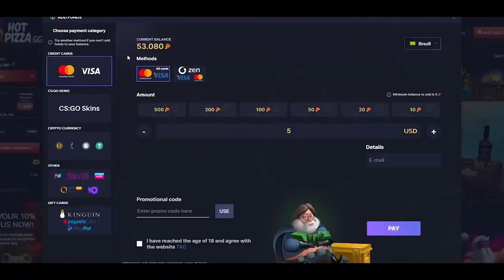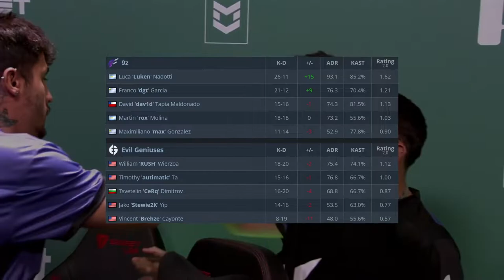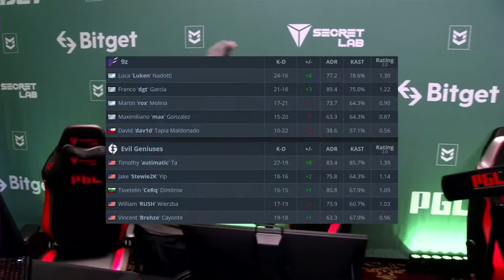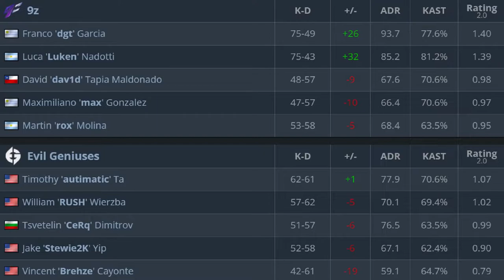CS:GO | EG vs 9z | PGL Major RMR | HighLights •